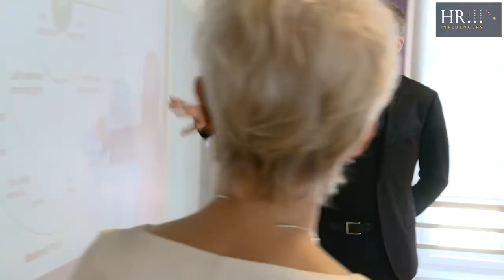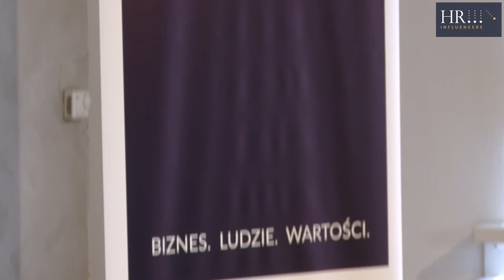I Debata Półroczna HRI&High Potentials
Warsztat kejsów biznesowych # P2P - jak Praktyk z Praktykiem, think tanku HR Influencers.